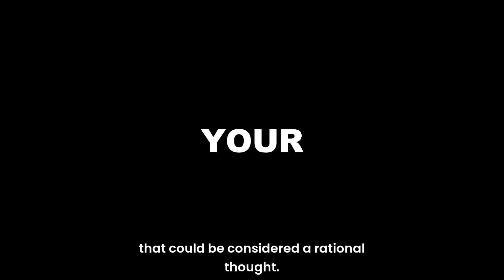Les Whitney: How to Find Joy and Possibility in Everyday Moments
Les Whitney, a cancer survivor who defied a 1% survival prognosis, lives each day with great enthusiasm and purpose. He follows a life philosophy based on a three-year mindset, aiming to make every moment count. His experience with cancer led to unexpected positive outcomes, such as stronger relationships and cherished moments, which have fueled his desire to make a positive impact on others.

Les emphasizes the importance of accepting the realities of cancer while staying optimistic and focusing on achievable goals. He also talks about the 'Les Whitney Award for Perseverance,' which acknowledges his significant contributions to the Vistage community and encourages others to cherish their relationships and live each day to the fullest.

Takeaways:
1. Cherish each day, find joy in small moments, and stay positive.
3. Pursue your goals and dreams with vigor, focusing on what's achievable.